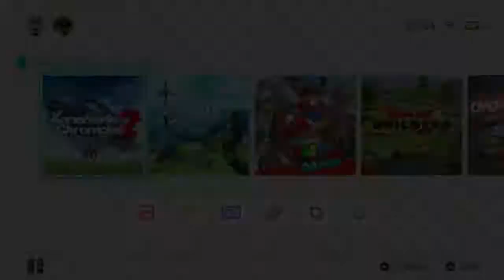Xenoblade Chronicles 2 Chapter Seven: The Fear She Carries 100% Walkthrough Part 18 Nintendo Switch